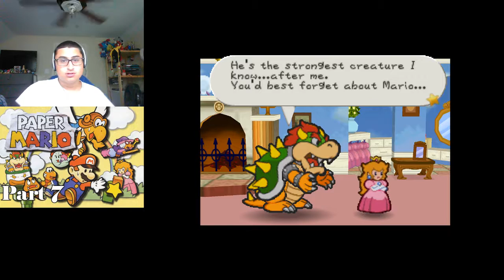Paper Mario|Peach interlude and battle for the bridge|Part 7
We back to Peach to see what is the next location of the next star sprite. Also we get a few thing from the dessert and battle for the bridge.